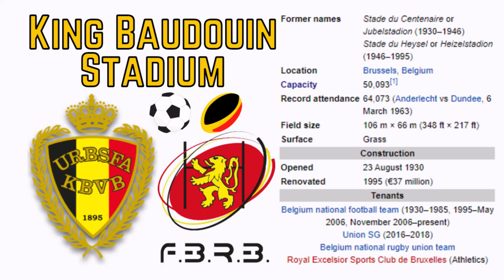King Baudouin Stadium - Microsoft Flight Simulator STADIUM LANDING!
Today we visit the city of Brussels, Belgium, and their amazing King Baudouin Stadium!

History:

The King Baudouin Stadium is a sports ground in northwest Brussels, Belgium. Located in the Heysel section of the Brussels municipality, it was built to embellish the Heysel plateau in view of the 1935 Brussels International Exposition. It was inaugurated on 23 August 1930, with Crown Prince Leopold attending the opening ceremony. The stadium hosted 70,000 at the time. A wooden track for cycling races was later added around the pitch. Its name honours Baudouin of Belgium, Leopold's son and successor as King of the Belgians, from 1951 to his death in 1993. The original name was Jubilee Stadium because it was inaugurated days after Belgium's 100th anniversary, with an unofficial Belgium-Netherlands football match. In 1946 the stadium was renamed Heysel Stadium, after its neighbourhood. The Heysel stadium hosted European Cup finals in 1958, 1966, 1974, and 1985 and Cup Winners' Cup finals in 1964, 1976, and 1980. The highest attendance at a European game was over 66,000 in 1958.

Despite its status as Belgium's national stadium, Heysel was not well maintained. The stadium's poor condition manifested itself at the 1985 European Cup Final. For example, the outer wall had been made of cinder block, and fans who did not have tickets were seen kicking holes in it to get in. Additionally, the only escape route led upward, and there were only three gates on each short side–nowhere near enough for the 22,000 people standing on the terraces on either side. The stadium's inadequacies had been well known for some time. When Arsenal played there in the early 1980s, its supporters ridiculed it as a "dump." Indeed, the presidents of the two 1985 European finalists, Juventus and Liverpool, had concluded that Heysel was in no condition to host a European Final, especially one featuring two of the largest and most powerful clubs in Europe at the time. They urged UEFA to move the match to another ground, to no avail. It later emerged that UEFA had only spent half an hour inspecting the stadium. The Heysel Stadium disaster resulted in the deaths of 39 Juventus spectators after they were attacked by Liverpool fans before the match. Despite this, the stadium continued to be used for Belgium international games from 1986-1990 with only minimal improvements made following the disaster.

In 1995, a decade after the disaster, the ground was rebuilt at a cost of BEF 1,500 million (around €37/$50 million in 1995), and at this time renamed King Baudouin Stadium, after the Belgian monarch who had died two years previously. All that remains of the old stadium is a renovated gateway near the main entrance. The new structure combined the football ground with a running track and facilities for field events. It was re-opened on 23 August 1995 as the home of the Belgium national football team and is the largest stadium in Belgium; it can seat 50,093 spectators. The remodeled stadium hosted the 1996 European Cup Winners Cup final, as well as the opening game for Euro 2000.

On 26 May 2006, the Belgian Football Association decided not to use the King Baudouin Stadium anymore for the national team home matches and for the Cup final, because the gates of stand one were too narrow and the stadium was deemed unsafe. The next match of the national team was thus held at the Constant Vanden Stock Stadium. The city of Brussels complained that contrary to these claims the stadium was safe, and this complaint was upheld in court. On 6 October 2006, the Belgian Football Association met with representatives of the city of Brussels and they agreed to renew the contract and extend it to 30 June 2008. In March of 2019, the Belgian football association announced plans for a new redevelopment of the King Baudouin stadium. The stadium would be rebuilt to a reduced capacity of 40 000 spectators and renamed to the Golden Generation Arena with a prospective completion date of 2022.